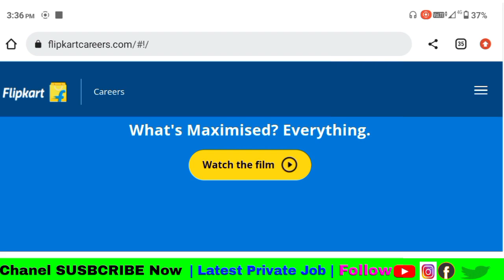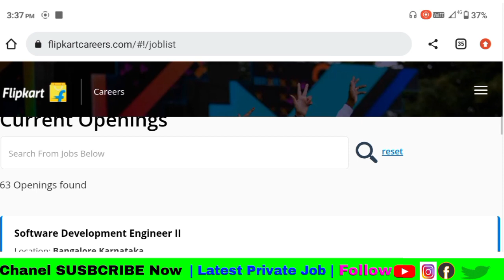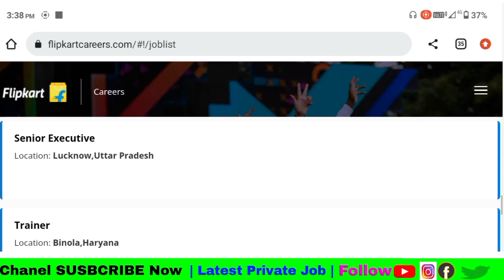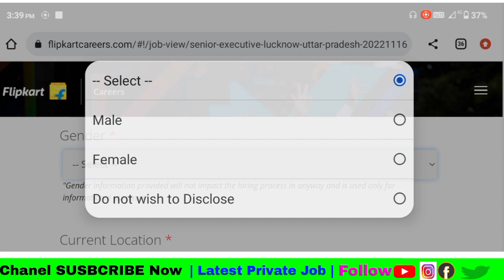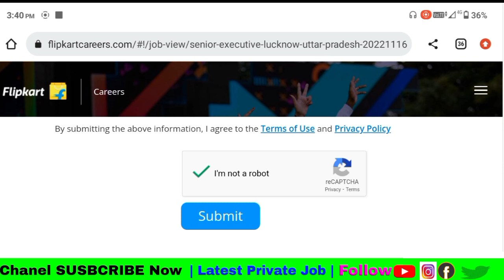Flipkart Job in Lucknow | Job in Lucknow Private Sector | Flipkart Job Vacancy 2024 | Private Jobs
People also ask:

Flipkart job interview
Flipkart job Delivery Boy
Flipkart jobs Jaipur
Flipkart Jobs in Indore